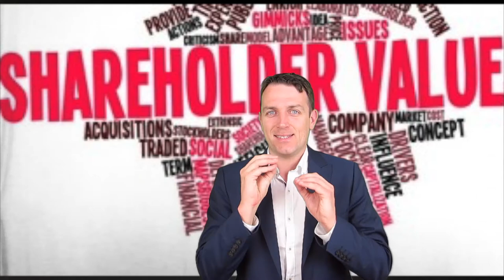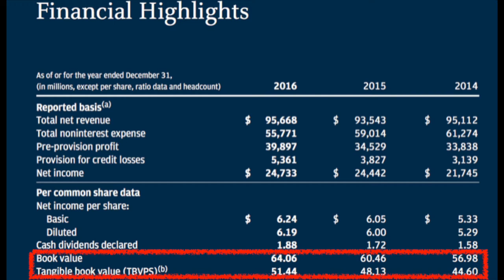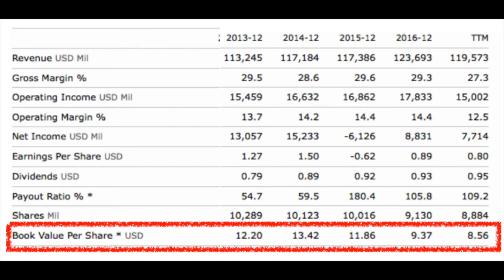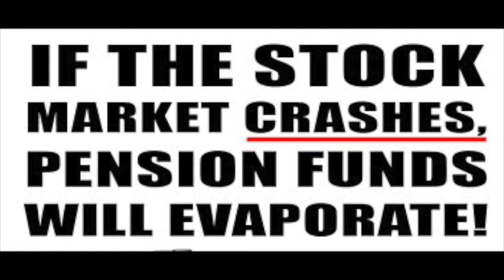Shareholder Value Destruction - Protect What is Yours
I am also a book author:
Modern Value Investing book:

Corporate management is not focused on creating shareholder value but is mostly focused on their own benefit. Thus their actions have only the goal to increase stock prices in the short term and not  increase your long term value. I discuss a few examples and how you should go about it in order to find shareholder value creation. Tangible book value is what we should focus on that very few do.